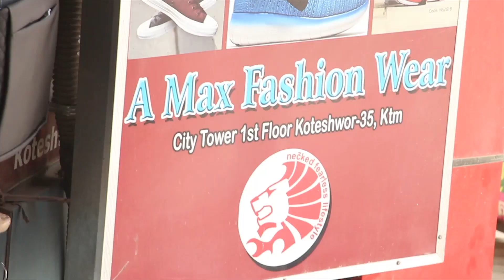रक्षा हुँदा हुँदै भद्रगोलको बलेले ताके केकी | रक्षा हट बन्दा खुपीका बाउ दङ्ग | Kamal Mani Nepal